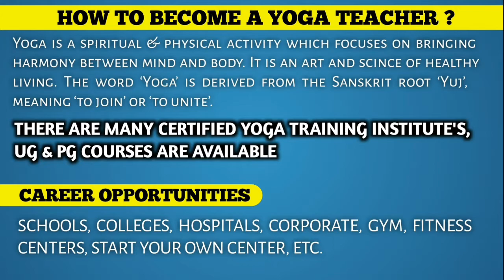How to become a yoga teacher and earn money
In this video i have explained about yoga in hindi and earning way from yoga.